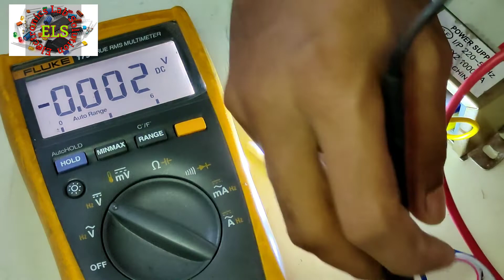How to Make 220v AC to 12v DC,Transformer 220v ac to 06-0-06 v ac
220v ac to 12v dc power supply
Led Light power supply
Tranesformer 06-0-06 v ac to 12v dc